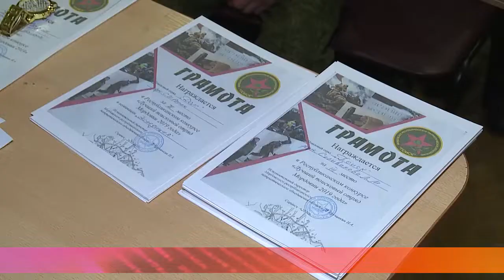Од пинге. Слет поисковиков, награждение лучших